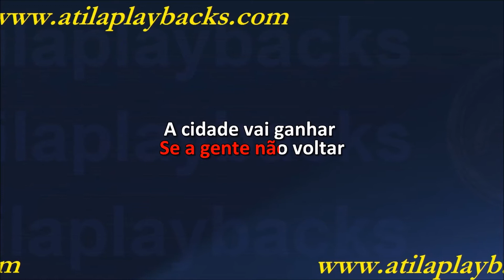Mano Walter Morador De Rua